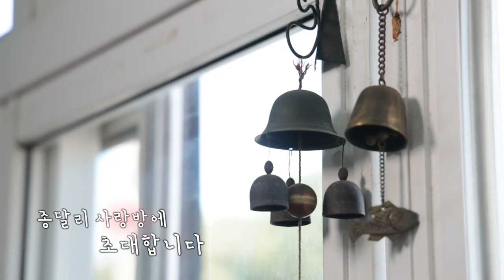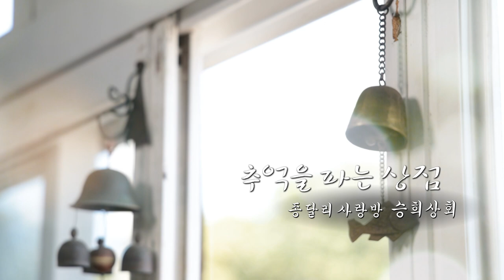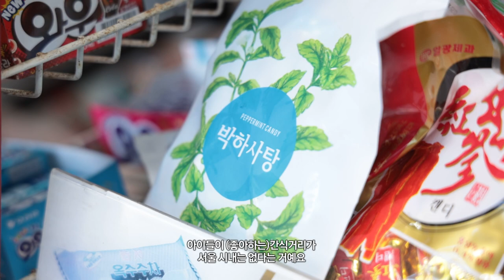[추억을 파는 상점-종달리 사랑방 승희상회] 장사하면서 어른들과 화투도 치니까 즐거워요 내 고향이니까 🏡 [로그인 제주] | 230317 방송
"남은 외상값은 저승 가서 받아야죠"

사람 냄새 가득 풍기는 승희상회에서는 다른 가게에선 볼 수 없는 풍경을 목격할 수 있습니다.
동네 어르신의 은행 업무를 봐주고 장날이면 택시를 잡아주는 일도 승희상회 어머니의 몫입니다.
종달리에서 나고 자라 평생 승희상회를 지키는 것이 사장님의 즐거움이라고 합니다.
수십년이 지나도 여전히 마을의 사랑방 역할을 톡톡히 하고 있는 승희상회에는 오늘도 반가운 손님들이 찾아옵니다.